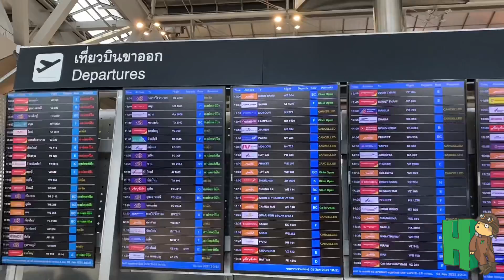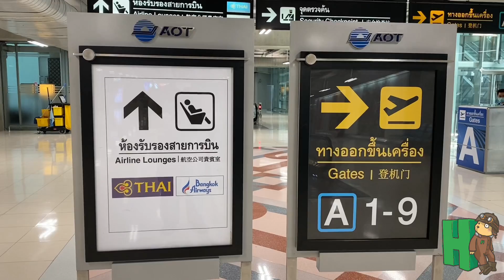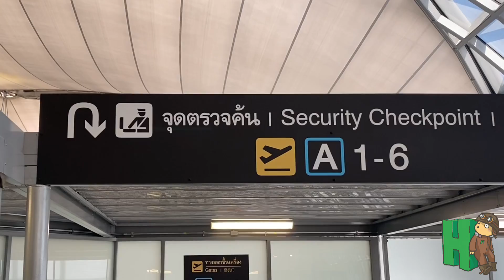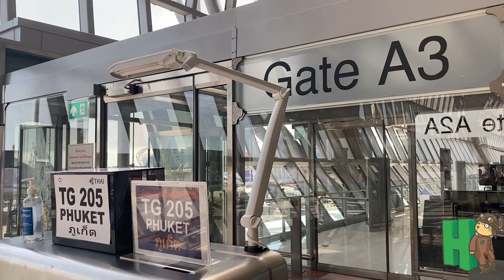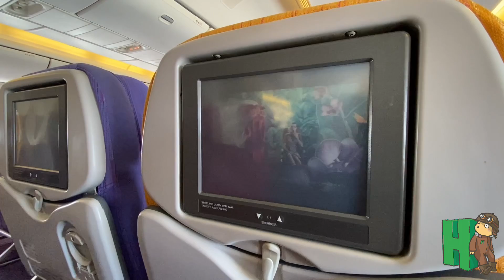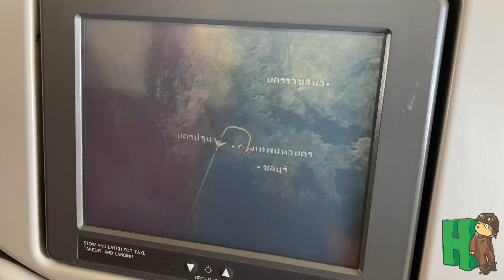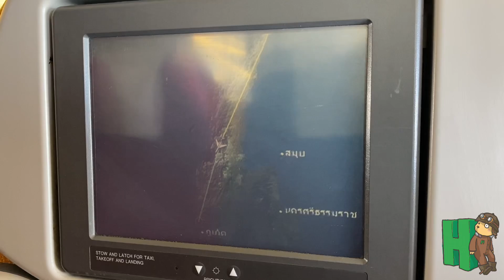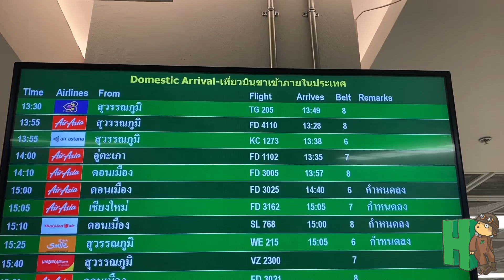การบินไทยกลับมาบินในประเทศแล้ว! บินรับปีใหม่ 1 มกราคม 2564 สุวรรณภูมิ-ภูเก็ต TG205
รีวิวนี้พาเดินทางกับสายการบินไทย (Thai Airways) ที่กลับมาให้บริการเที่ยวบินภายในประเทศอีกครั้ง ในวันที่ 1 มกราคา 2564 โดยเป็นการเดินทางในเส้นทางกรุงเทพฯ (สุวรรณภูมิ) - ภูเก็ตในเที่ยวบิน TG205 ทำการบินด้วยโบอิ้ง 777-200อีอาร์ (Boeing 777-200ER) มาดูกันว่าบรรยากาศการเดินทางกับการบินไทย ให้บริการด้วยเครื่องบินลำตัวกว้างอีกครั้งในเส้นทางภายในประเทศจะเป็นอย่างไร หลังจากหยุดให้บริการไปตั้งแต่ปลายเดือนมีนาคม 2563 และมาชมบรรยากาศการให้บริการรวมถึงการปฏิบัติการบินล่าสุดของสายการบินที่ให้บริการเที่ยวบินภายในประเทศตามไปชมกันในรีวิวนี้เลย